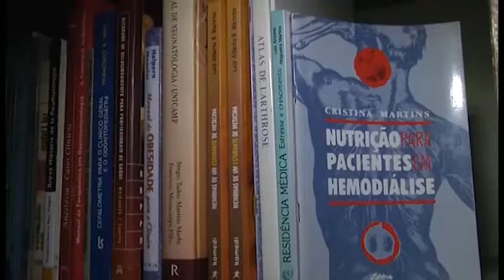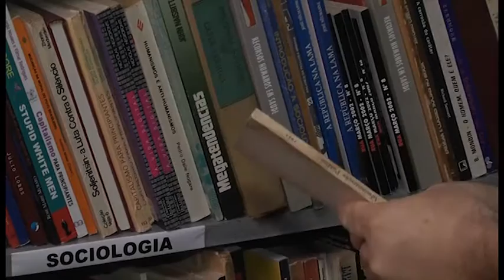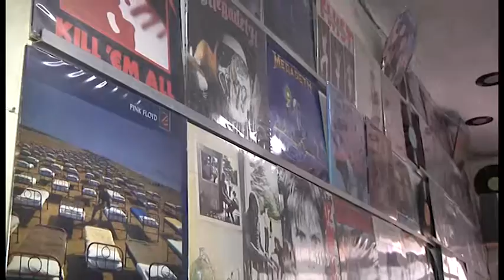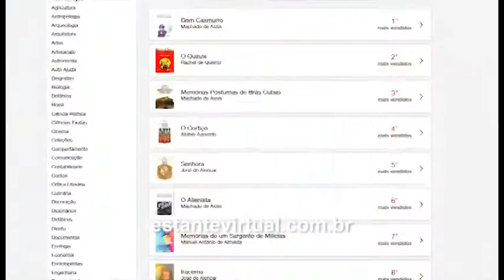Câmara nas ruas : Sebos 18/01/2016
Você conhece um pouco das curiosidades dos Sebos, nesta matéria de Maikol Vancine.